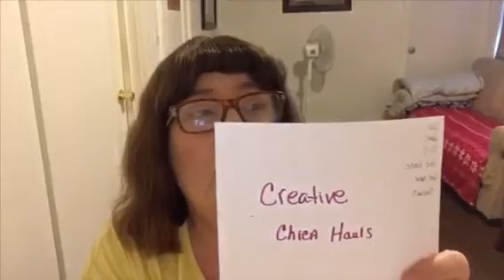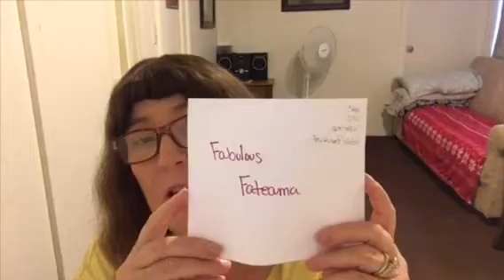Shout out Saturday